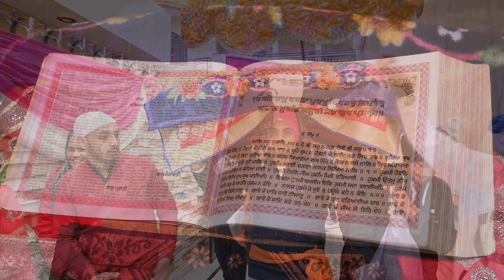Wedding Short Film 2021 MANPREET WEDS KULWINDER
Studio Singh Photography